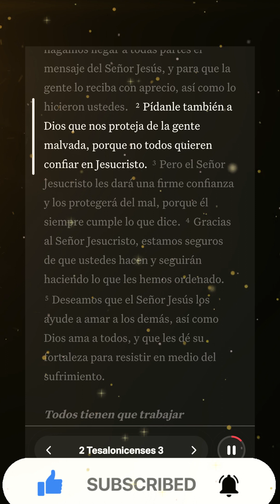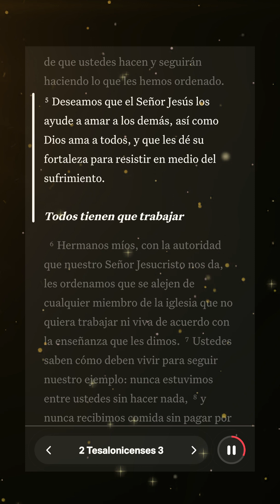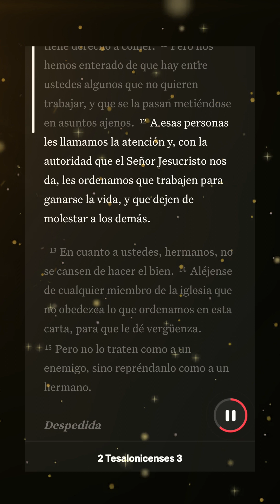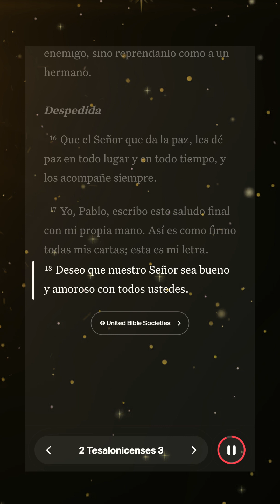Superando las Adversidades: Reflexiones desde 2 Tesalonicenses 3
¡Bienvenidos al canal! En este episodio, exploraremos el capítulo 3 de la Segunda Epístola a los Tesalonicenses. Descubre las enseñanzas inspiradoras de este pasaje bíblico, que aborda temas como la importancia del trabajo, la perseverancia en la fe y la comunión entre los creyentes. Acompáñanos en este viaje de reflexión y crecimiento espiritual mientras exploramos las profundidades de las palabras del apóstol Pablo y su relevancia para nuestras vidas hoy en día. ¡Que este estudio fortalezca tu fe y te inspire a vivir de acuerdo con los principios de amor y servicio enseñados por Jesucristo!